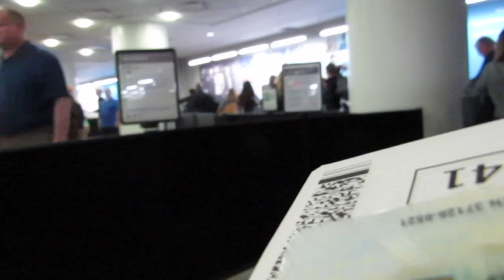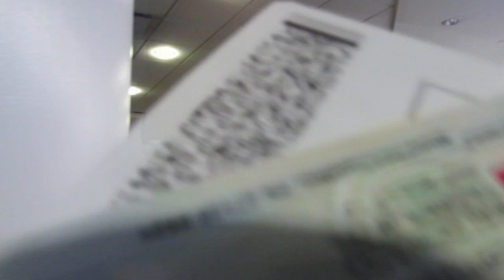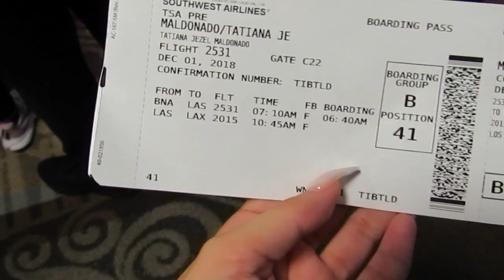Surprised my BEST FRIEND a trip to CALI for her BIRTHDAY** ( Not click bait)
▪️ Tati's Instagram🌸 -Tatianaaajm

▪️ Tati's Twitter 🌸 -Tatianaaajm

▪️ Tia's Instagram🌸 -Tia.mariexo

▪️ Tia's Twitter🌸 -Tiamarriee

If you need anything , shoot us a direct message !
Thanks!